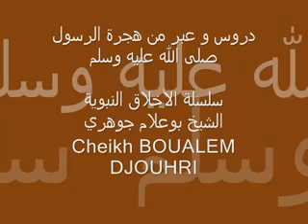دروس وعبر من الهجرة النبوية.flv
درس حول بعض العبر في هجرة الرسول صلى الله عليه و سلم
درس باللغة الأمازيغية